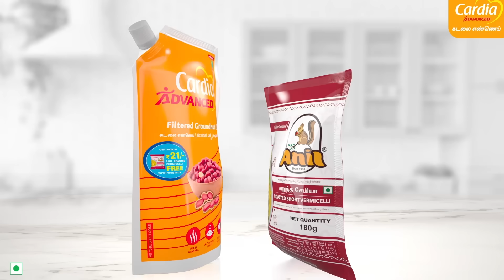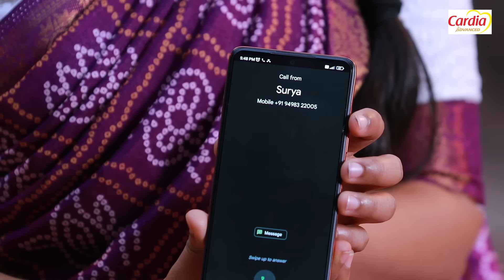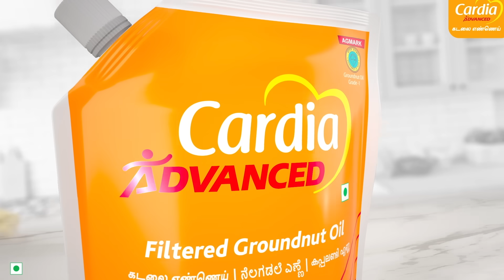Iniya Serial | EP 292 Sneak Peek | 7th Nov 2023 | Alya Manasa | Saregama TV Shows Tamil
Crew:
Executive Vice President: B.R.Vijayalakshmi
Creative Head: Prince
Director: stalin
DOP: Akilan
Story: Saregama
Screenplay Design: Rajarshri
Screenplay: Kumareshan.S
Editor: K Shankar
Dialogue: marimuthu.p
Creative: Nirmala